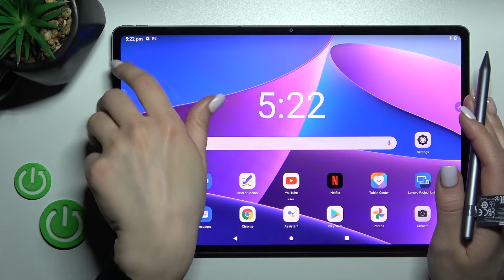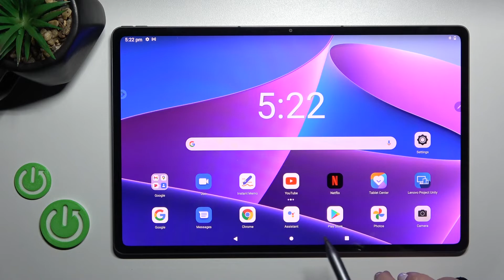How to Turn On / Turn Off the Silent Mode on LENOVO Tab P12 Pro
Learn more information about the LENOVO Tab P12 Pro:
Once activated, the Silent Mode on your LENOVO Tab P12 Pro tablet mutes all sounds on your device. Thus, in this video, we are going to show the easiest and faster way that you can take in order to enable or respectively disable the Silent Mode on your LENOVO Tab P12 Pro. So, we are gladly encouraging you to view this video.

How to enable silent sound mode on LENOVO Tab P12 Pro? How to disable the silent sound mode on LENOVO Tab P12 Pro? How to manage sound modes on LENOVO Tab P12 Pro? How to configure sound settings on LENOVO Tab P12 Pro? How to mute all sounds on LENOVO Tab P12 Pro? How to unmute all sounds on LENOVO Tab P12 Pro?